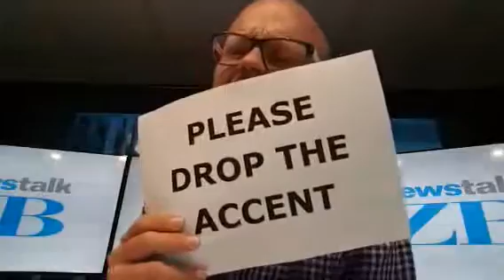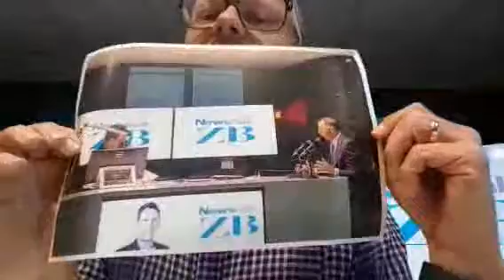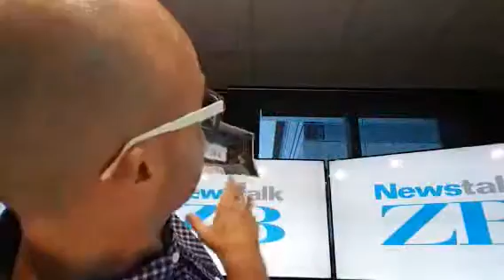glennzb TV: Episode 162 - Blueberries Are Boring